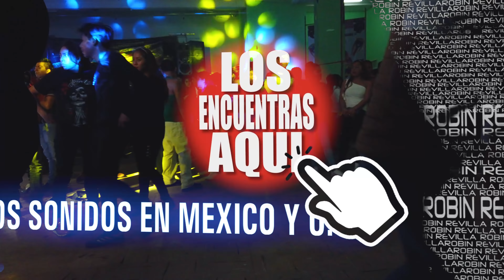EXITO POBLANITA / IMPRESIONANTE SONIDO FANIA 97 / SALON RIVERA ANAYA JUNIO 2019